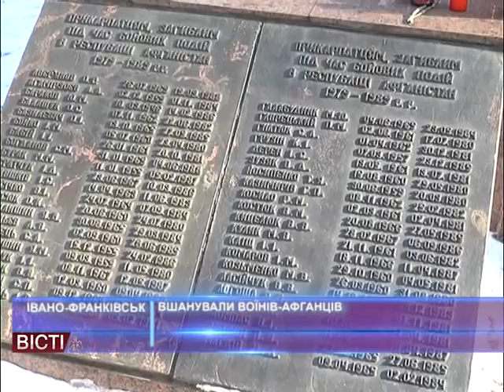Вшанували воїнів-афганців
В Івано-Франківську вшанували воїнів-афганців. З нагоди 28-ої річниці виведення військ з Афганістану провели віче-реквієм. До парку Воїнів-інтернаціоналістів прийшли побратими, рідні та близькі, а також громадськість та представники влади. Священнослужителі відслужили поминальну панахиду.